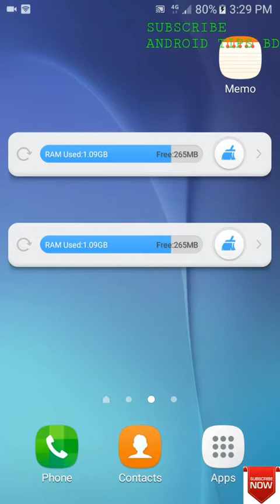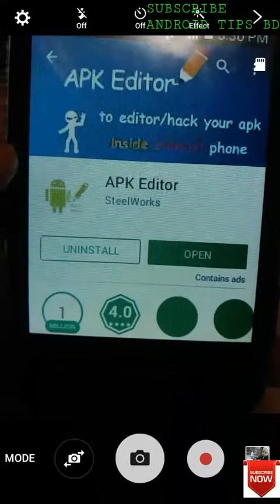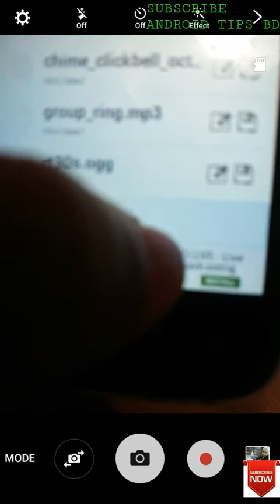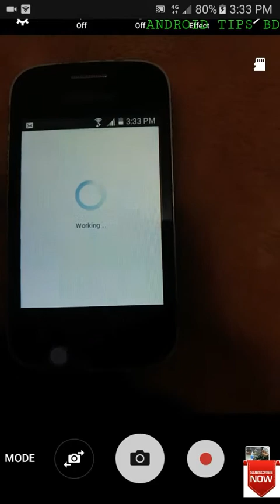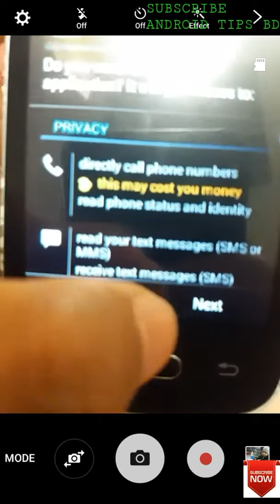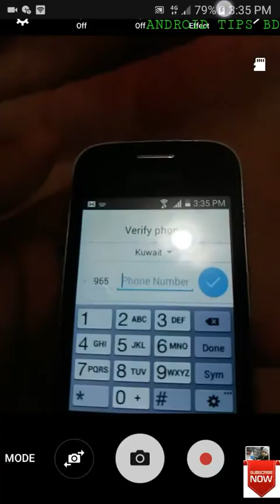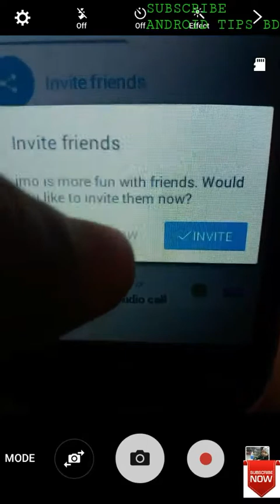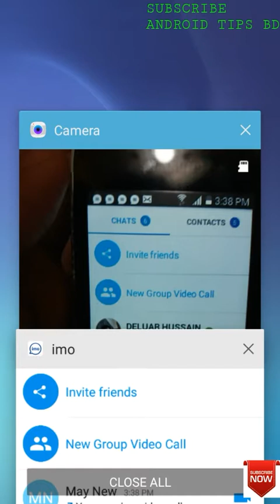ইমুকে স্মার্ট করুন আপনার পছন্দ মত রিংটোন দিন। কল আসলে সবার চাইতে একটু আলাদাভাবে করুন মোবাইল টা।